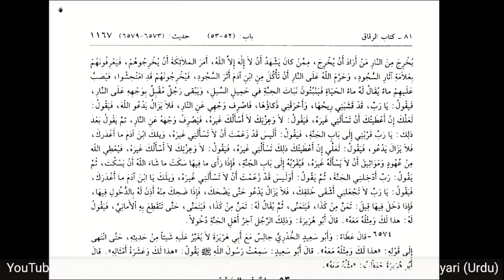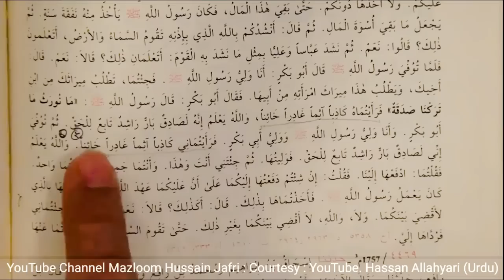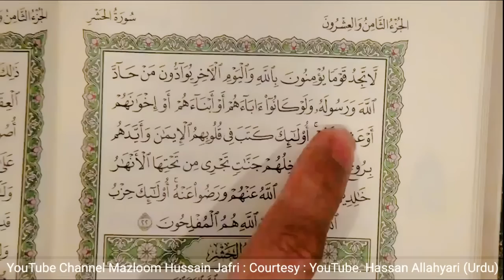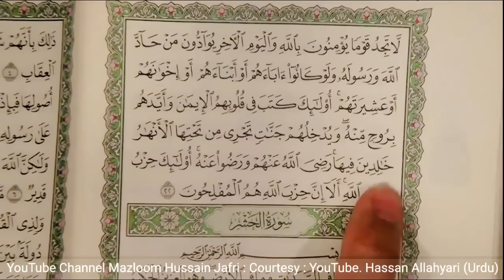Munafiq Sahaba || khulfa-e-Rashideen ||Wah Sahaba Wah || Sheikh Hassan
Reply To Moulvi Umer Haideri Munafiq Sahaba khulfa-e-Rashideen By Sheikh Hassan Allahyari

For Live Debate In Live Show
Please Contact
📲📞 Brother Jafar Ali Kazmi:

Your Queries On Youtube Search :

Sahaba men 12 Munafiq,,
Bara Munafiq Ashab kay Nam kya hain? ,,
Hazoor S.A.W aur Ak Munafiq,,
Molana Muhammad Ajmal Raza Qadri,,
Wo Munafiq Jis Ne Rasool Allah SAW Ko Zyada Dukh Diye,,
Nabi Ke Sahaba Mai Munafiq Kon Thy??? ,,
Most ,,Asked,, Question,, Exposed,,
72Shia Tv,,

Allah,,
Rasool,,
Shia Sahaba Ko Nahi Mantay,,
Sahaba Ka Waqia,,
khulfa-e-Rashideen ,,
hassan allahyari ,,
munazra,,
urdu,, Hindi,,
Shia vs Sunni (Omari) Debates,,
Q&A,,
ziyarat ashura,,
allahyari,,

Your Searches On YouTube

Q&A,,
Open Topics,,
Surprise Questions ,,
Sheikh Hassan Allahyari Urdu Munazra,,